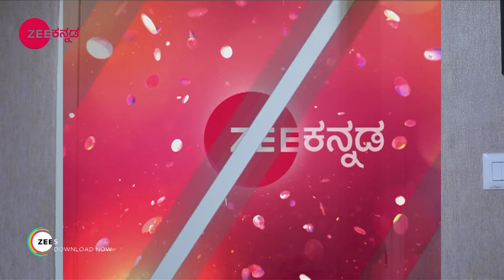Jodi Hakki - Ep - 410 - Webisode - Zee Kannada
# PallaviGowda